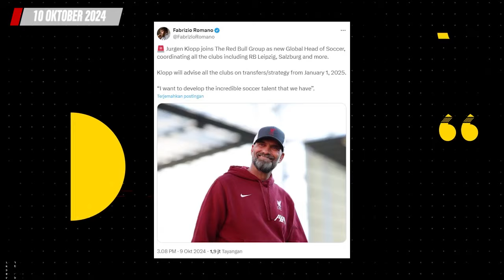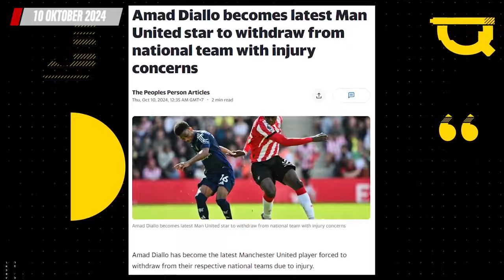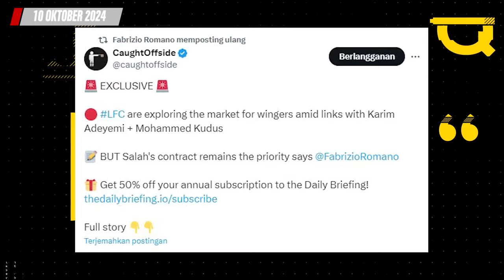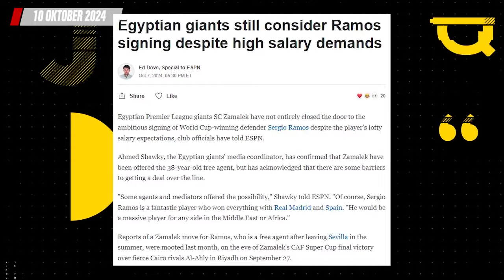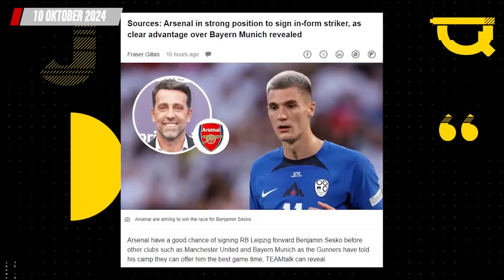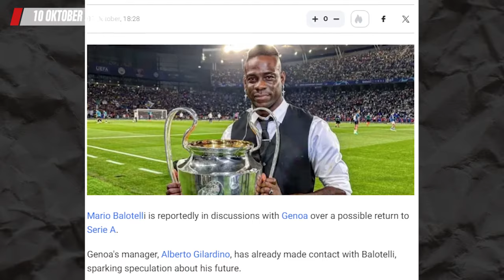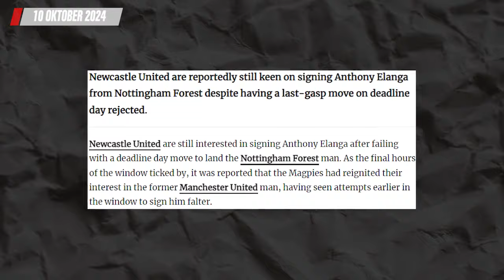Madrid Siap Lepas Arda Guler ke Fenerbahce 🔴 Tchouameni Ditunjuk Sebagai Kapten Timnas Prancis